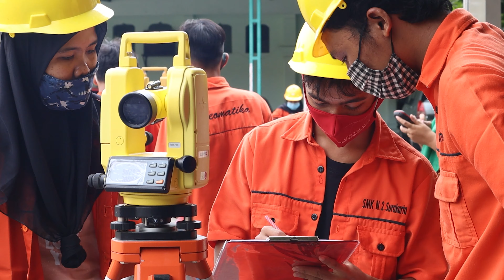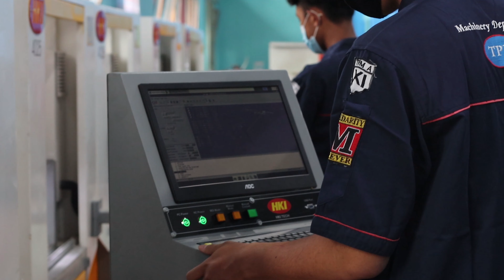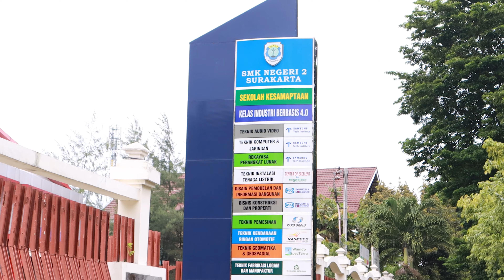PROFIL SMK NEGERI 2 SURAKARTA TAHUN 2021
Video Profil SMK Negeri 2 Surakarta Tahun 2021